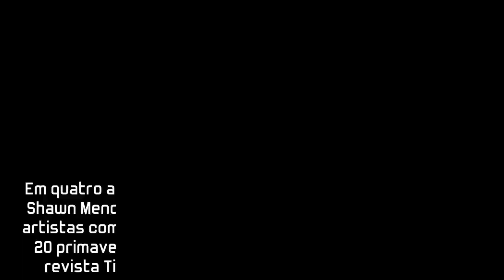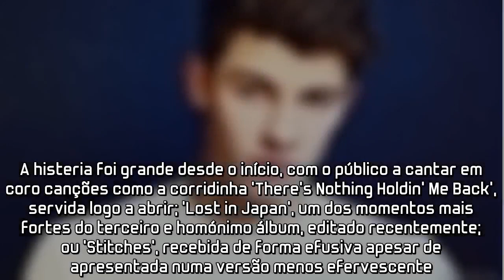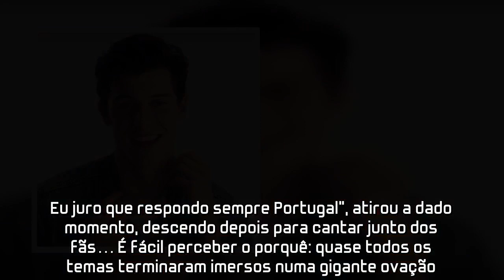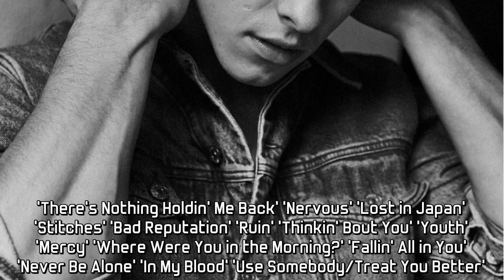Shawn Mendes conquista o MEO Sudoeste em pouco mais de uma hora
Em quatro anos de carreira, o canadiano e lusodescendente Shawn Mendes conseguiu conquistar aquilo com que muitos artistas com o dobro da sua idade (completou recentemente 20 primaveras) continuam a sonhar: ser considerado pela revista Time um dos artistas mais influentes do mundo.Ao vivo no MEO Sudoeste esta noite, o artista deixou bem explícitos os argumentos que o ajudaram a conquistar milhões de admiradores pelo mundo fora: tem uma voz seguríssima (mesmo em falsete, ao qual recorre não poucas vezes), uma presença simpática e a lição pop muito bem estudada.Em pouco mais de uma hora, o músico passou em revista os momentos altos do seu ainda curto percurso, saltando entre a guitarra acústica e o piano, que cobriu com a bandeira portuguesa antes de se sentar para uma versão bonita de ‘Thinkin’ Bout You’ de Frank Ocean.A histeria foi grande desde o início, com o público a cantar em coro canções como a corridinha ‘There’s Nothing Holdin’ Me Back’, servida logo a abrir; ‘Lost in Japan’, um dos momentos mais fortes do terceiro e homónimo álbum, editado recentemente; ou ‘Stitches’, recebida de forma efusiva apesar de apresentada numa versão menos efervescente.Pediu várias vezes à multidão para o ajudar a cantar, mas a verdade é que não era necessário.“Portugal, como se sentem esta noite?”, perguntou ainda bem no início, “obrigado por virem esta noite.Adoro-vos”.Sempre bem disposto e sorridente, foi alternando momentos baladeiros, como ‘Bad Reputation’ ou ‘Ruin’, que assumiu ser uma das suas favoritas, com temas mais agitados (o arranhar gitano de ‘Youth’; o hino ‘Mercy’; ou a balada com swing ‘Where Were You in the Morning?’).“Viajo muito pelo muito e uma das coisas que me perguntam mais é qual o país onde as pessoas cantam mais alto.Eu juro que respondo sempre Portugal”, atirou a dado momento, descendo depois para cantar junto dos fãs… É fácil perceber o porquê: quase todos os temas terminaram imersos numa gigante ovação.Para o final, ficaram reservados o explosivo ‘In My Blood’, o seu mais recente sucesso, e um mashup que juntou uma versão apaixonada de ‘Use Somebody’ dos Kings of Leon à irrequieta ‘Treat You Better’.Despediu-se, então, visivelmente satisfeito, com um “vemo-nos para a próxima”.E a próxima já nem vai demorar muito.‘There’s Nothing Holdin’ Me Back’ ‘Nervous’ ‘Lost in Japan’ ‘Stitches’ ‘Bad Reputation’ ‘Ruin’ ‘Thinkin’ Bout You’ ‘Youth’ ‘Mercy’ ‘Where Were You in the Morning?’ ‘Fallin’ All in You’ ‘Never Be Alone’ ‘In My Blood’ ‘Use Somebody/Treat You Better’.